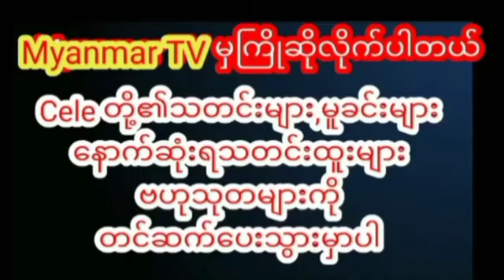ပေါက်စီနှစ်လုုံးကိုလက်နဲ့သာကာထားတဲ့သဇင်ဦးmyanmarcelenews celegabar myanmargirl cele thazinoo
အပေါ်ပိုင်းကို ဗလာကျင်းပြီး ရွှေရင်နှစ်မွှာလေးကိုလက်နဲ့သာကာထားတဲ့ သဇင်ဦး ရဲ့ အကြမ်းစား ပုံရိပ်လေး များmyanmarcelenews